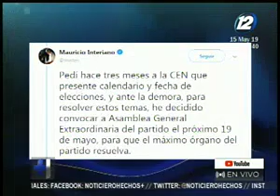La comisión política del partido Arena emitió un comunicado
Piden realizar las elecciones internas en el marco de los estatutos vigentes

Además solicitan a la Comisión Electoral Nacional, que presente el calendario electoral a la brevedad posible, para la escoger a la nuevas autoridades.